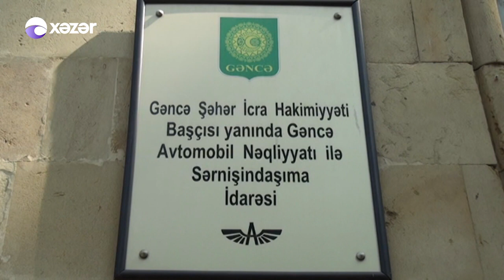Vahid biletə keçid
Vahid biletə keçid “Azərbaycan Respublikasında yol hərəkətinin təhlükəsizliyinə dair 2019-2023-cü illər üçün Dövlət Proqramı”nın prioritetidir.